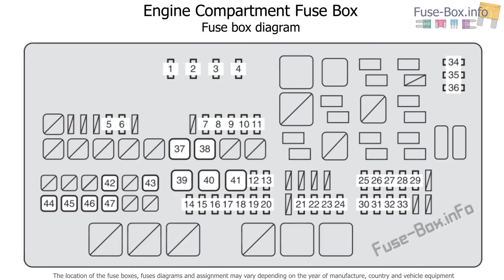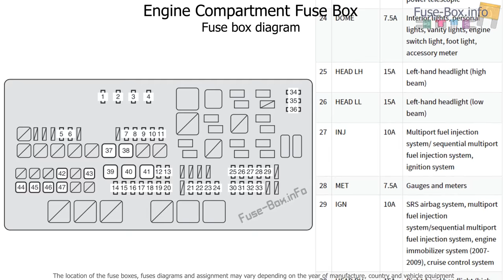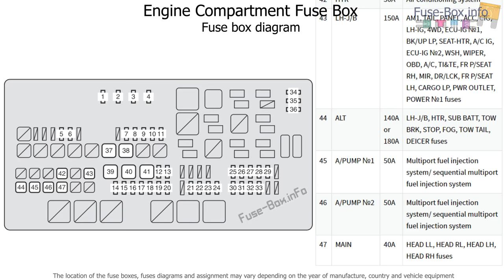Fuse box location and diagrams: Toyota Tundra (2007-2013)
Fuse box diagrams (location and assignment of electrical fuses) Toyota Tundra (XK50; 2007, 2008, 2009, 2010, 2011, 2012, 2013).